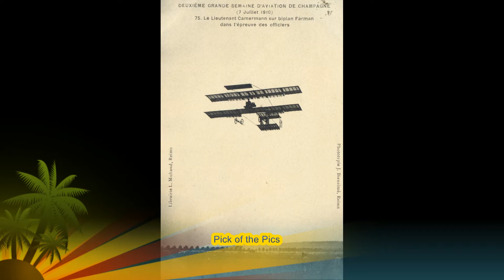Old Photo's and Postcards of early Aviators and their Aircraft. Hucks, Cody, Farman etc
This Video is a record of Old Postcard images of early Aviators and their Aircraft.